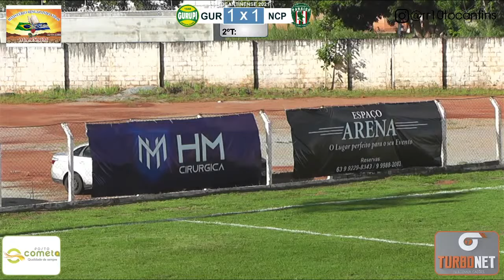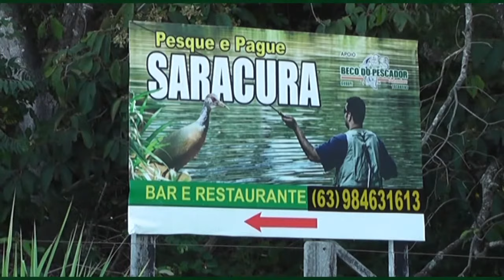Gurupi x N.C. Paraíso Campeonato Tocantinense 2021